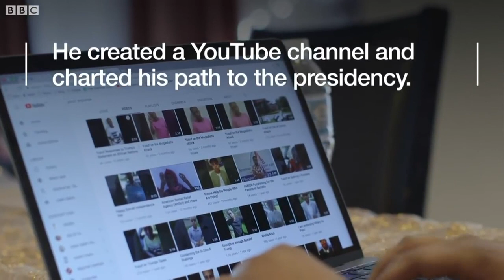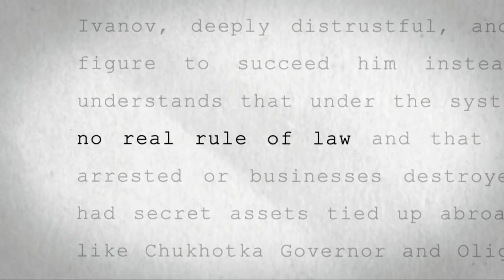Wararkii ugu Danbeeyey Wiil Soomaali ah oo Usharaxan Madaxtinimada Dalka Maraykanka & Warar Kale